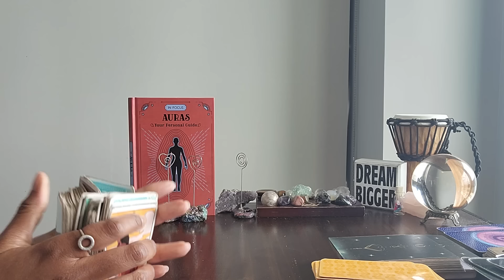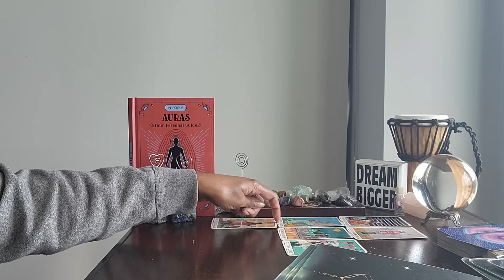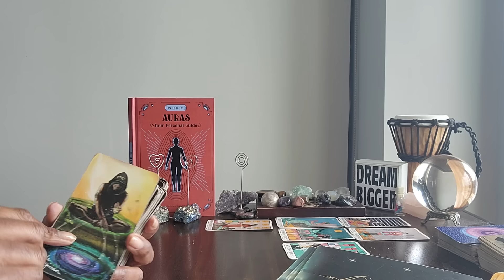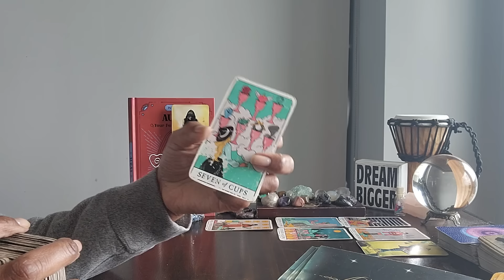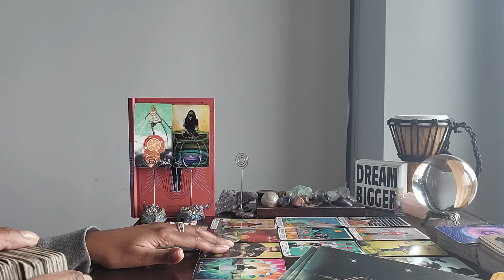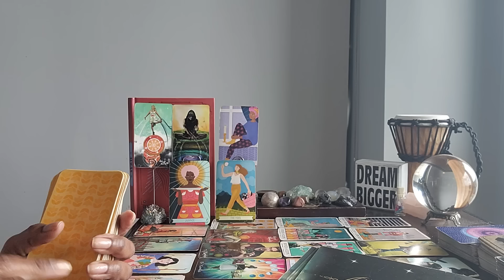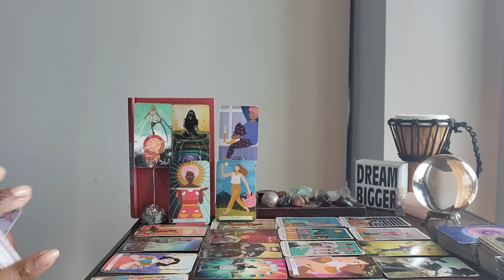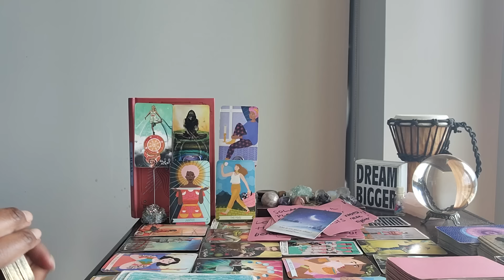Gemini: #33 - This is going to be a week of good news. This is what you're stepping in to 🚶‍♂️ 🚶‍♀️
⭐️PLUTO RETROGRADE IN Libra

⭐️Purchase Digital Calendar:

⭐️Purchase Digital Journal:

⭐️ VIDEO UPLOADING SCHEDULE:
  4x/week for every Zodiac Sign

⭐️Purchase Digital Calendar:

⭐️Purchase Digital Journal:

⭐️ Table Read:  THE FOUR AGREEMENTS by Don Miguel Ruiz

⭐️ VIDEO UPLOADING SCHEDULE:
  4x/week for every Zodiac Sign